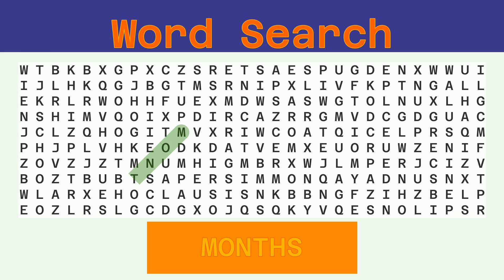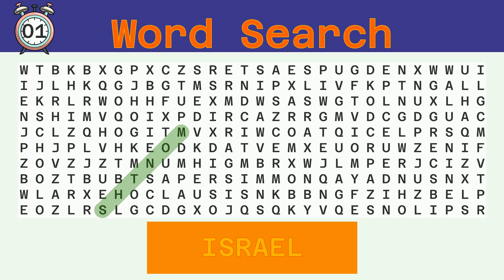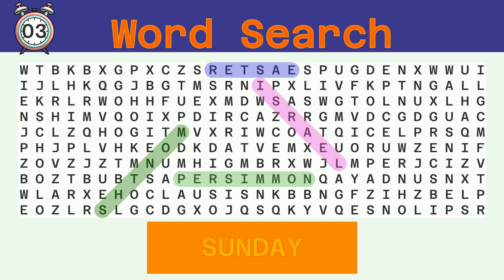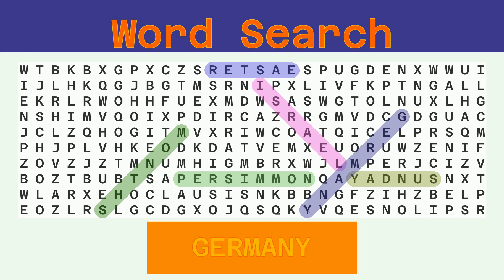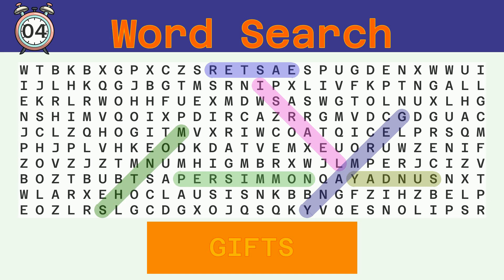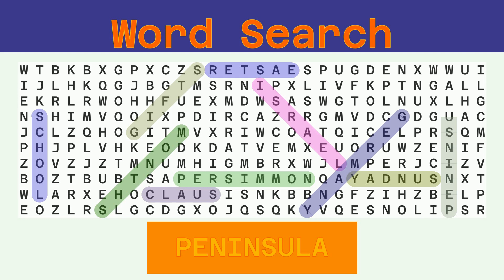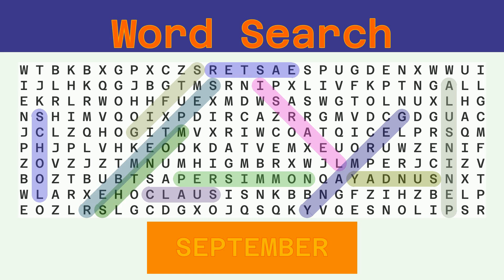Word Search - Challenge 01/08/2023 - Hard - Random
Words to find:
MONTHS, ISRAEL, EASTER, PERSIMMON, SUNDAY, GERMANY, GIFTS, CLAUS, SCHOOL, PENINSULA, SEPTEMBER,

Answer:
00:30 MONTHS
01:05 ISRAEL
01:40 EASTER
02:15 PERSIMMON
02:53 SUNDAY
03:28 GERMANY
04:04 GIFTS
04:38 CLAUS
05:12 SCHOOL
05:47 PENINSULA
06:25 SEPTEMBER